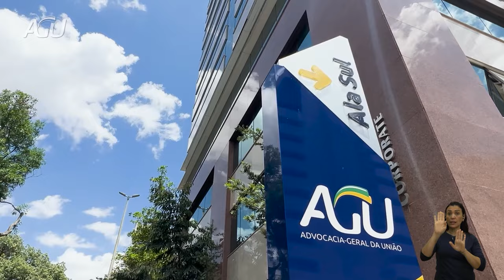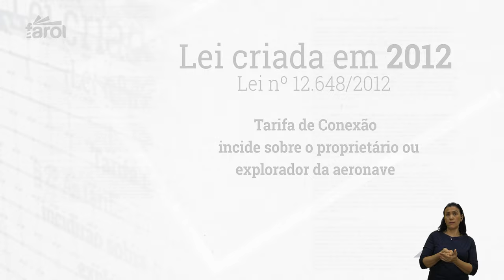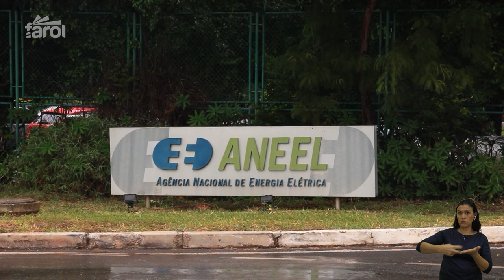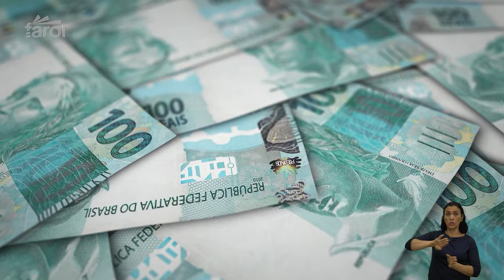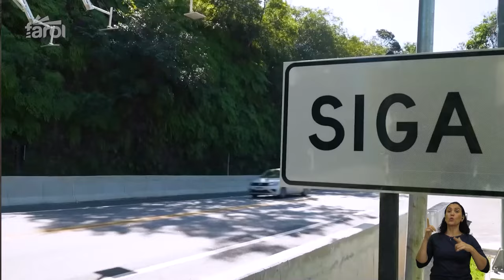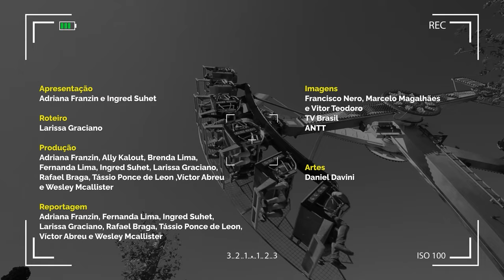Farol Ep. 18 - A advocacia pública junto às agências reguladoras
No episódio de hoje do programa Farol, transmitido pela TV Justiça, vamos entender o papel essencial das agências reguladoras e como a AGU presta suporte jurídico a essas instituições.

Desde a emissão de licenças e autorizações até a fiscalização rigorosa, essas agências garantem o cumprimento de normas em setores essenciais como saúde e telecomunicações.

Quer saber como o trabalho da AGU contribui para a segurança e funcionamento desses serviços tão importantes? Fique com a gente!